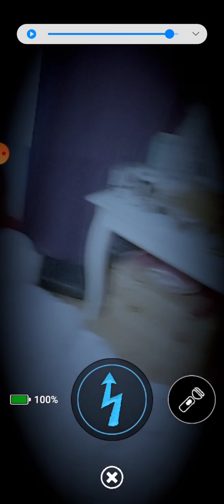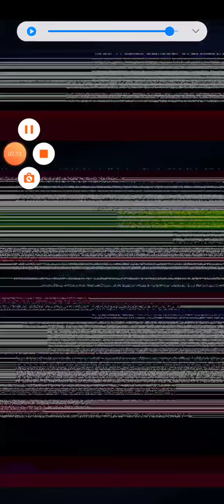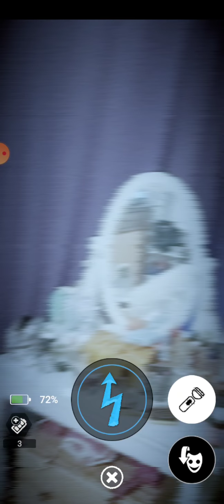Fnaf ar part 8